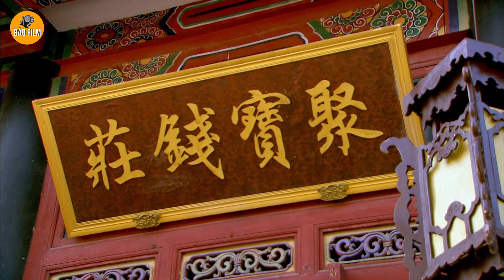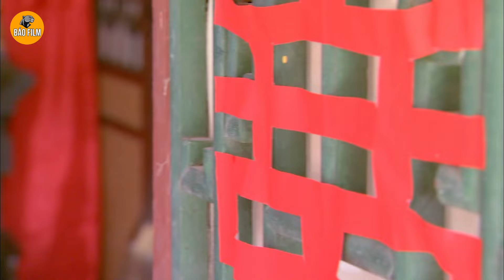THÁC CỐT PHÂN CÂN TẬP 60 | Phim Võ Thuật Kiếm Hiệp Giang Hồ Trung Quốc Thuyết Minh | Phim Bộ 2024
THÁC CỐT PHÂN CÂN | Phim Võ Thuật Kiếm Hiệp Giang Hồ Trung Quốc Thuyết Minh | Phim Bộ 2024

⭐Chào mừng các bạn đến với Báo Phim.

© Bản quyền phim thuộc về Báo Phim. Vui lòng không reup dưới mọi hình thức!